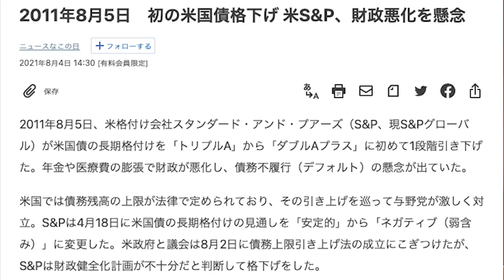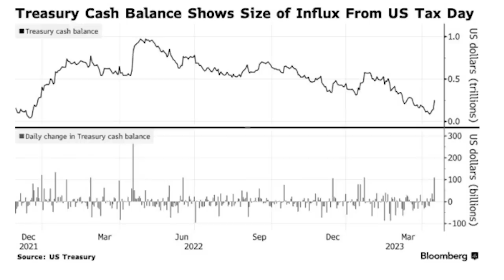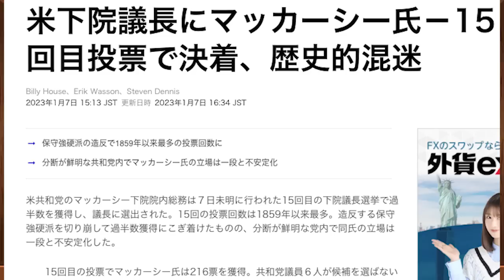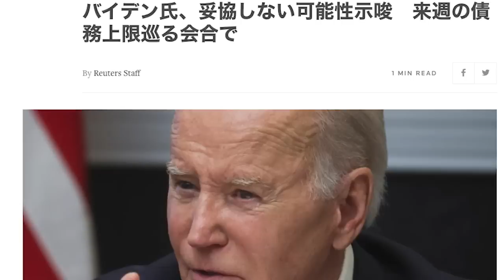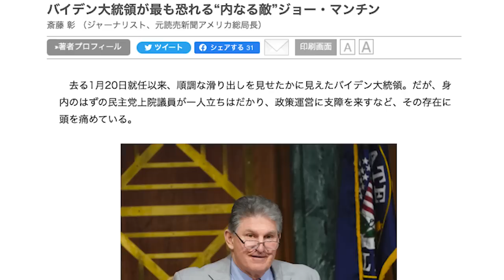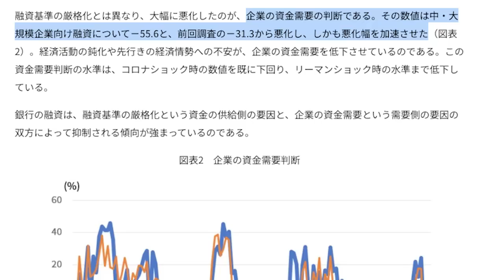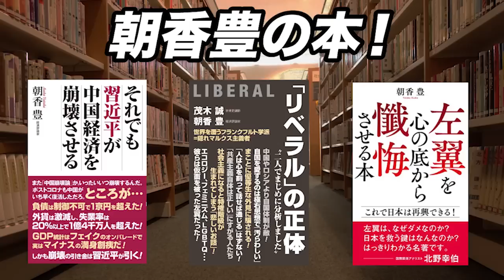【Xデー】米国債6月1日にデフォルト！？楽観視できぬ世界経済【朝香豊の日本再興チャンネル】